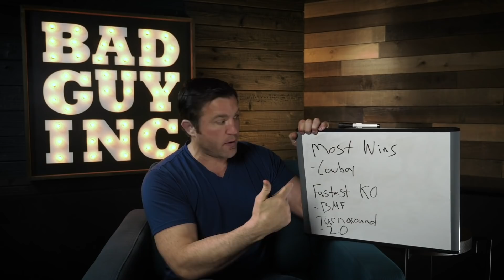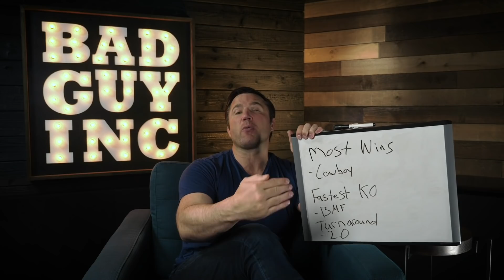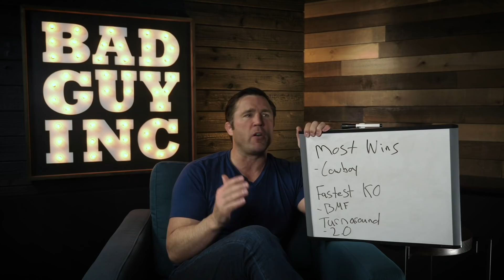Will These Three UFC Records Ever Be Beat?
Chael Sonnen wonders if three UFC records will ever be beat on this episode of Beyond the Fight.